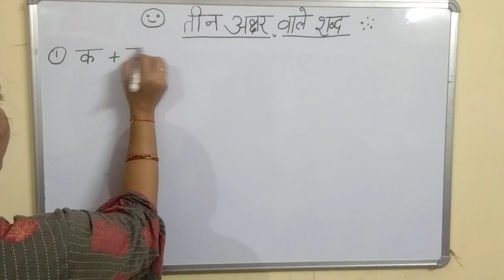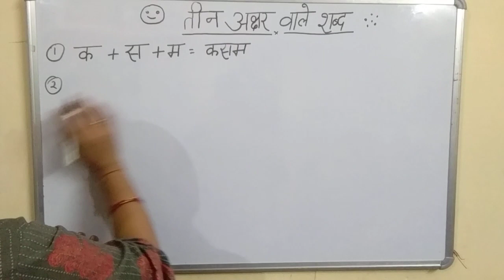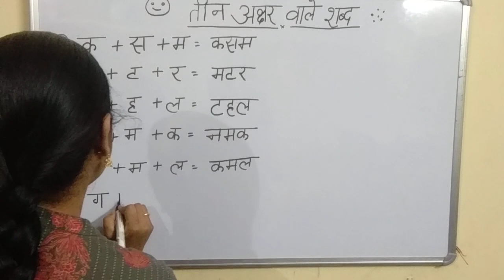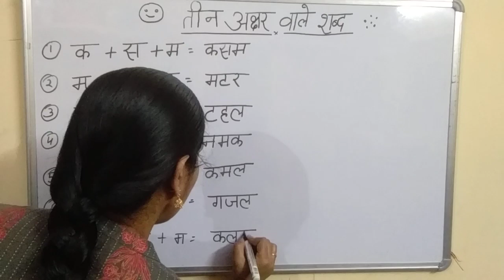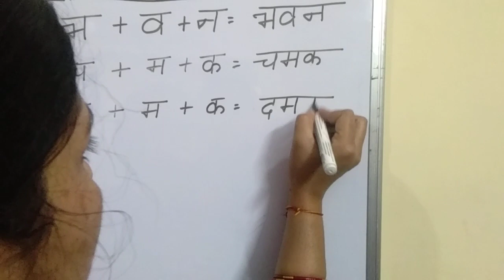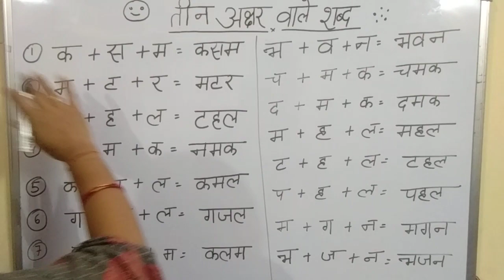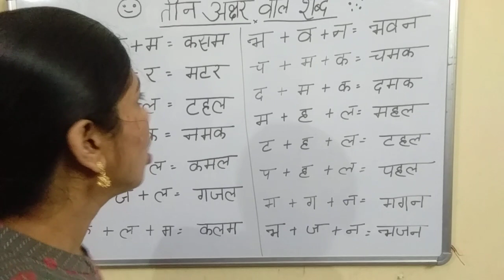Three Letter Word for Kids | Teen Akshar Wale Shabd | Kids Kyari | Hindi Varnamala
Hi Bachho,
Kids Kyari me apka swagat hai.
Is Video me maine Hindi me teen aksharo ko jod kar shabd kaise banate hai bataya hai. Aaap jitni jyada practice karoge, utini jaldi aap shabd banana sikh jaoge.

Query solved:
तीन अक्षरों वाले शब्द
Hindi Three Letters Word
Teen Akshar ke bina matra wale shabd
Kids Kyari
Three Words letter in Hindi
How to add three letters in hindi
Hindi three letter words for kids
Three Letter
Child Hindi Learning
बिना मात्रा वाले  तीन अक्षर वाले शब्द
Teen akshar ke jod wale shabd
Teen akshar wale shabd
Teen Akshar ke shabd
Hindi Phonics
Learn Hindi three letters word
Hindi Reading practice
Hindi Writing Pactice
Basic Three letters hindi words
Hindi Varnamala
Learn Hindi Alphabets
Hindi Letters
Hindi Swarmala
Learn Hindi
Hindi Varnmala
Hindi Varnmala
Hindi Grammar
Hindi For Kids
Hindi Alphabet
Swar
Vyanjan
Pre School Learning
Hindi
Hindi Learning
Hindi Sikhe
Hindi Kaise Sikhe
Aao Hindi Sikhe
Pre School Hindi
Hindi For Child
Hindi For Toddlers
How to write Hindi Letters
How to write Hindi Alphabets
Write Hindi Alphabets
Write Hindi Letters
Learn to Write Hindi Letters
Learn to Write Hindi Alphabets
Hindi Writing Practice
Learn Hindi Alphabets
How to Write Hindi Alphabets Step by Step
Formation of Hindi Letters
Formation of Hindi Alphabets
Hindi Alphabets Writing for Kids
How to Write Hindi
Preschool Learning
Learning of Hindi Alphabets
Learning of Hindi Letters
Three Letters
तीन अक्षर वाले शब्द का अभ्यास
Teen Akshar wale shabd phonics songs
Nursery
तीन अक्षर वाले शब्द हिंदी में
Hindi Phonics
Learn Hindi
3 Letter Words